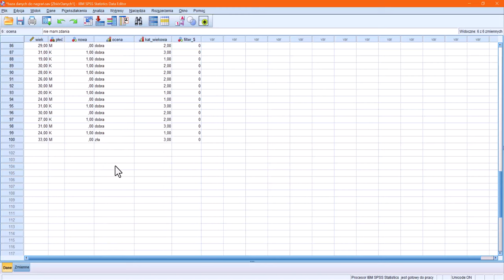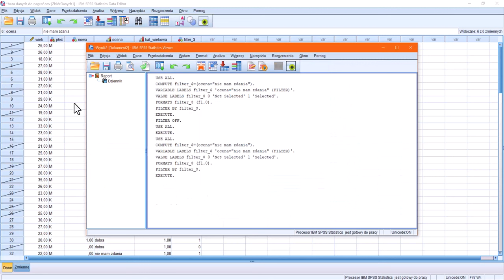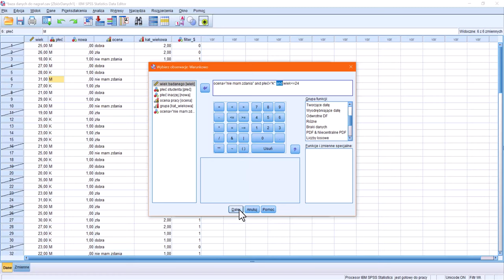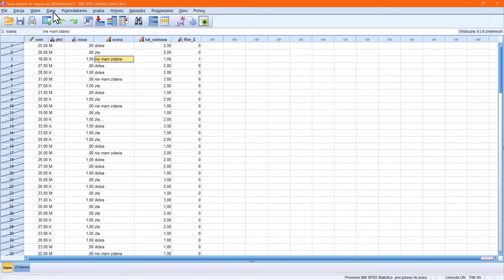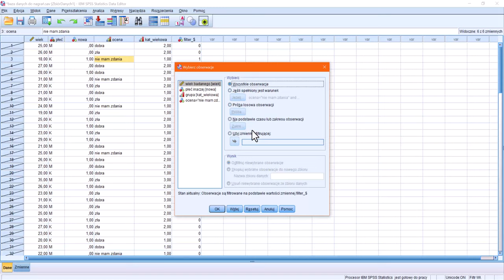Wybieranie podzbioru obserwacji na podstawie własnych kryteriów SPSS